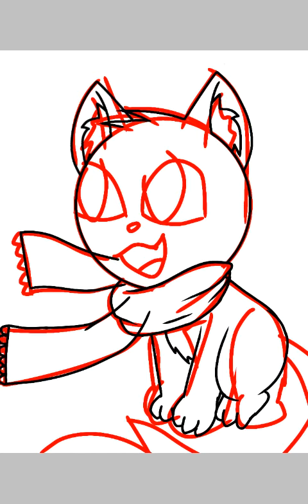Winter Fox SPEEDPAINT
Okay, I'm still working with my glmv project
Rather lazy to finish it